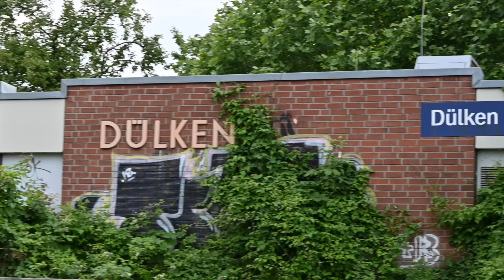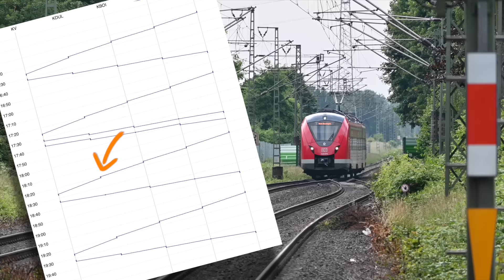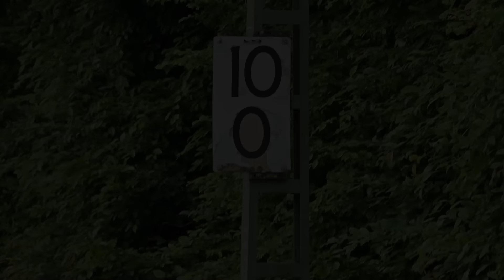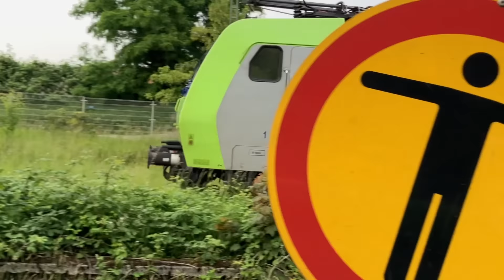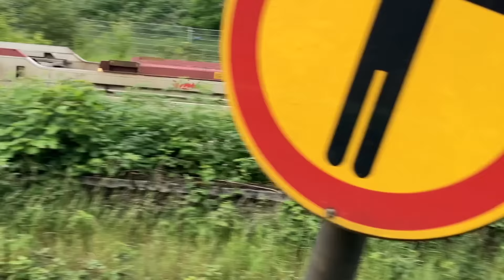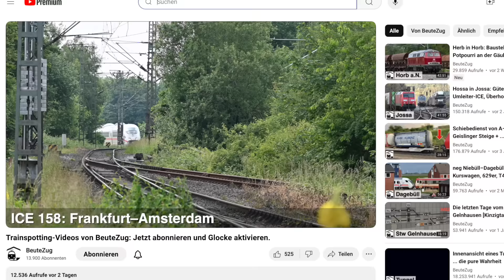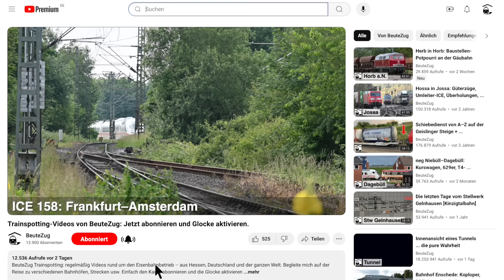Ein Haufen Zug-Kreuzungen auf der Strecke Viersen–Venlo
Eine eingleisige Strecke und viel Umleiterverkehr – das ist DIE Kombination für interessante Trainspotting-Aufnahmen. So lange die sog. Hollandstrecke über Emmerich gesperrt war, wurde ein guter Teil des Güterverkehrs über die Strecke Viersen–Venlo umgeleitet sowie auch die ICEs zwischen Frankfurt und Amsterdam. Als Bonus konnte ich auch noch einen Nightjet erwischen (wenn auch gerade noch so), der mit einer satten Verspätung unterwegs war.

Wir beginnen zunächst ganz gemächlich am Haltepunkt Dülken, gehen dann weiter nach Boisheim, erkunden den Bahnhof Kaldenkirchen und landen dann zum Schluss an einem Bahnübergang im Wald bei Venlo.

Highlights:

🚂 Kohlebomber mit Mittelpufferkupplung
🚂 ICE 3neo auf Testfahrt
🚂 Nightjet auf dem Weg nach Amsterdam
🚂 die letzten Fahrten der BR 406
🚂 Haifisch-Vectron 193 949 von Rail Force One
🚂 Vossloh G 2000 BB und eine G 2000-3 BB
🚂 eine Schwemme an Loks der Baurehe 189 (DB Cargo)

Und das gibt's im Einzelnen zu sehen – am Haltepunkt Dülken:

🚂 1440 376 Betriebsfahrt Richtung Viersen
🚂 Eurobahn ET 7.02 als RE 13 nach Hamm

Zwischen Dülken und Boisheim:

🚂 Vossloh G 2000-3 BB (Rail Force One) Richtung Viersen
🚂 193 537 (boxXpress) mit fast leerem Güterzug Richtung Viersen
🚂 ICE 3 (Tz 4603) als ICE 153 nach Frankfurt
🚂 189 023 + 189 027 mit Kohlebomber Richtung Venlo
🚂 189 029 + 189 042 mit Kohlebomber Richtung Viersen
🚂 ICE 3neo (Tz 8010) als Testfahrt Richtung Viersen
🚂 186 424 (Lineas; Railpool: Kesselzug + Vossloh G 2000 BB gen Venlo

Bahnhof Boisheim:

🚂 1440 228 als RE 8 nach Kaldenkirchen (später als Dienstfahrt)
🚂 Eurobahn ET 7.08 als RE 13 nach Hamm
🚂 193 949 (Haifisch-Vectron) mit Containerzug gen Venlo
🚂 193 315 (DB Cargo) mit Güterzug Richtung Venlo
🚂 193 792 (RTB Cargo) mit Containerzug Richtung Viersen
🚂 ICE 3 (Tz 4604) als ICE 152 nach Amsterdam
🚂 Eurobahn ET 7.08 als RE 13 nach Venlo
🚂 189 082 + 189 088 mit Kohlebomber Richtung Viersen
🚂 189 085 mit Autotransportzug RichtungVenlo
🚂 4485 015 (CH; BLS Cargo) mit Aufliegern Richtung Venlo
🚂 189 023 + 189 027 mit Kohlebomber Richtung Viersen
🚂 ICE 3 (Tz 4684) als ICE 159 nach Frankfurt
🚂 186 292 (Lineas; Railpool) mit Autotransportzug Richtung Venlo

Bahnhof Kaldenkirchen:

🚂 189 082 + 189 088?: abgestellt
🚂 Nightjet 40490 Wien–Amsterdam mit NS-Vectron
🚂 ICE 3 (Tz 4601 "Europa/Europe") als ICE 255 nach Frankfurt
🚂 186 426 (RTB Cargo; Railpool): Containerzug gen Venlo
🚂 Eurobahn ET 6.02 als RE 13 nach Venlo
🚂 193 533 (SBB Cargo Int.) mit Güterzug Richtung Viersen
🚂 186 371 (CD Cargo; Akiem) mit Aufliegern gen Venlo
🚂 189 097 (DB Cargo) mit Güterzug Richtung Venlo
🚂 4475 422 (BLS Cargo) mit Güterzug Richtung Venlo
🚂 Eurobahn ET 7.04 als RE 13 nach Venlo
🚂 189 034 + 189 043 mit Kohlebomber Richtung Viersen
🚂 189 065 + 189 040 mit Kohlebomber Richtung Venlo
🚂 Eurobahn ET 6.01 + ET 7.04 als RE 13 nach Hamm
🚂 ICE 3neo (Tz 8018) auf Testfahrt in die Niederlande
🚂 ICE 3 (Tz 4611) als ICE 158 nach Amsterdam

Am Bahnübergang im Wald bei Venlo:

🚂 189 066 + 189 035 mit Kohlebomber Richtung Viersen
🚂 Eurobahn 6.04 als RE 13 nach Venlo
🚂 193 145 (Railpool) mit Containerzug Richtung Viersen
🚂 193 523 (SBB Cargo International): Güterzug gen Venlo
🚂 186 142 mit Sonderzug Richtung Venlo
🚂 193 301 (DB Cargo) mit Güterzug Richtung Viersen
🚂 189 071 + 189 ??? mit Kohlebomber Richtung Venlo
🚂 186 424 (Lineas; Railpool): Tfzf Richtung Viersen
🚂 193 947 (Rail Force One): Güterzug Richtung Venlo
🚂 ICE 3 (Tz 4682) als ICE 154 nach Amsterdam
🚂 ICE 3 (Tz 4611) als ICE 157 nach Frankfurt

Aufgenommen am 4. und 6. Juni 2024.

In jener Woche sind noch weitere Videos entstanden:

🎬 Bahnhofsbetrieb Siegen Hbf: folgt

Ich bedanke mich bei allen, die tagtäglich bei der Bahn einen reibungslosen Betreib ermöglichen, egal bei welchem Unternehmen. Und bei allen Lokführern, die gegrüßt haben und ich es nicht gesehen habe.

BeuteZug Trainspotting: regelmäßig Videos rund um den Eisenbahnbetrieb.